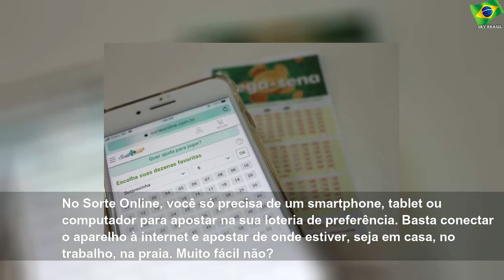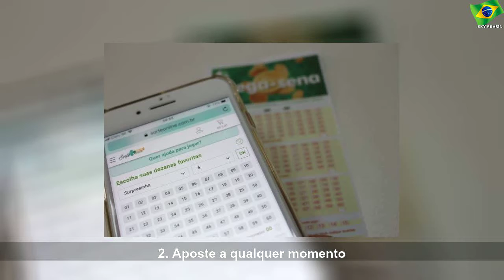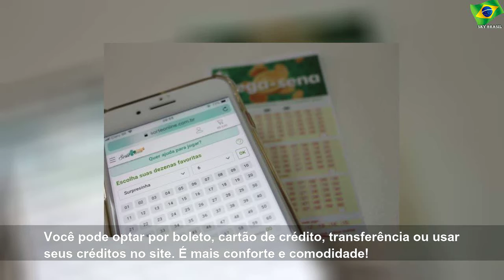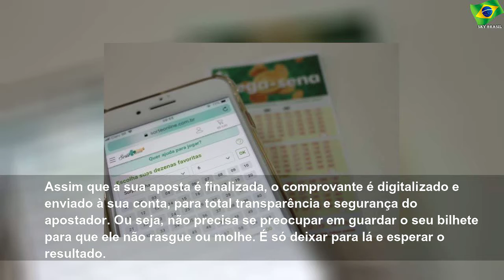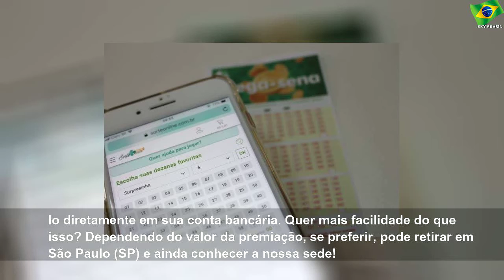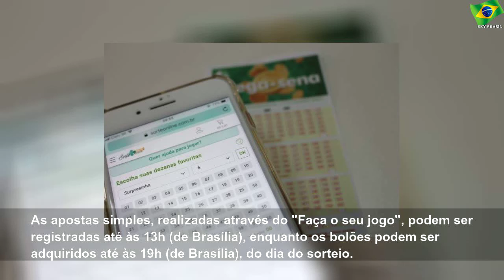Por que apostar pela internet nas loterias é o futuro das apostas?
Por que apostar pela internet nas loterias é o futuro das apostas? | Sky Brasil News
por-que-apostar-pela-internet-nas-loterias-e-o-futuro-das-apostas